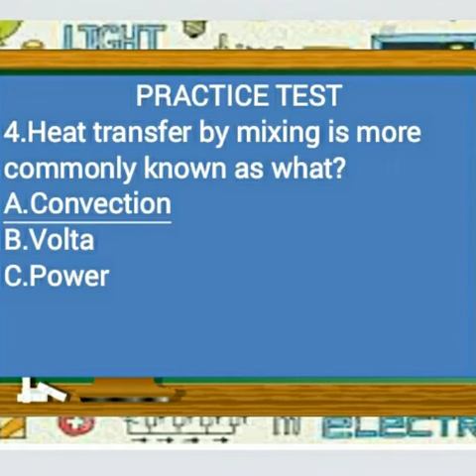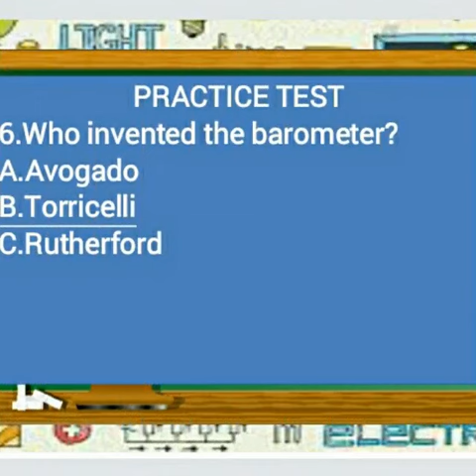Physical Science,Practice Test 1